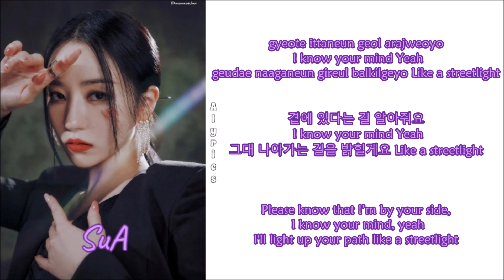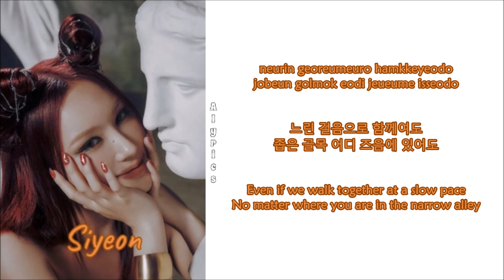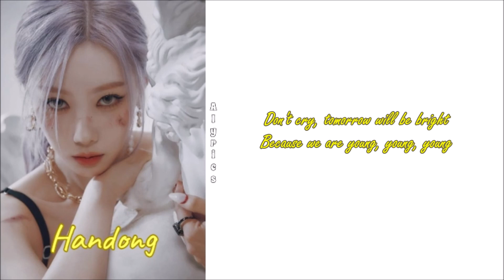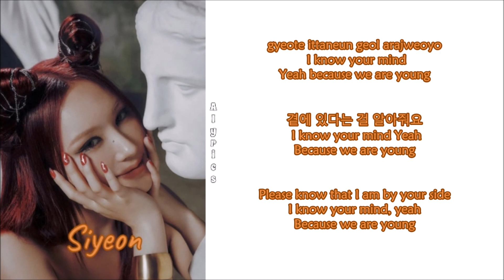Dreamcatcher - We Are Young (Rom-Han-Eng Lyrics) Color & Picture Coded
Credits
Korean: genie.co.kr
Eng: Genius